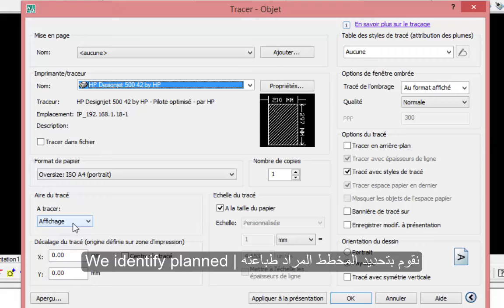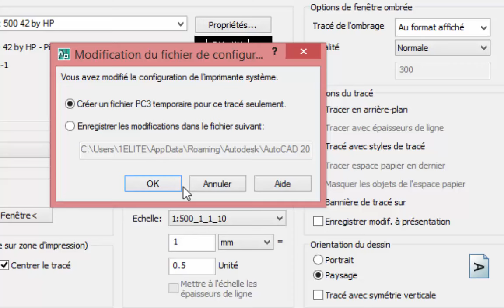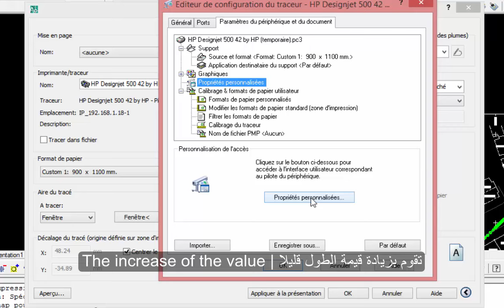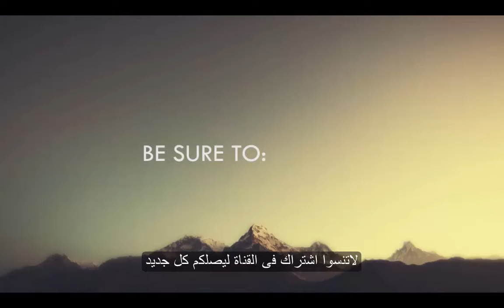25 IMPRESSION With AutoCAD 20XX | الطريقة الصحيحة لطباعة مخطط طبوغرافي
Who among us is frequently used button to turn off the printer, you, continued settings for printing scheme correctly |  من منا يستعمل كتيرا زر
Artiste : __url_artiste__
إيقاف لطابعة أنت, تابع إعدادات لطباعة مخطط بطريقة صحيحة